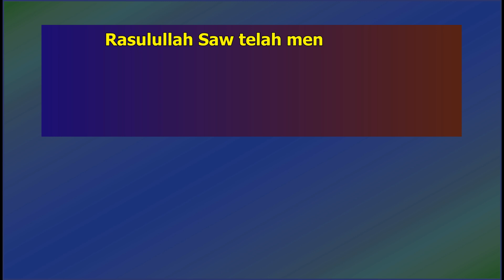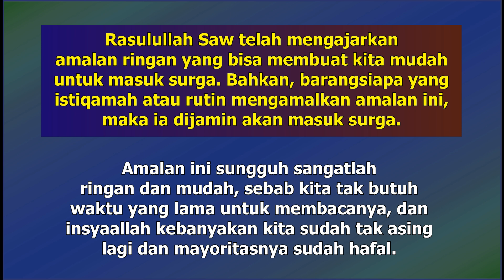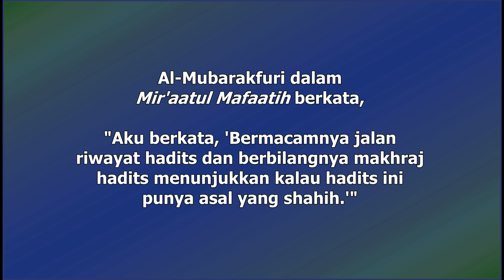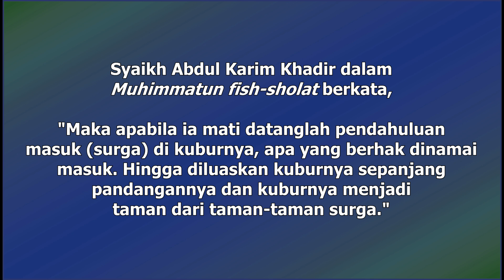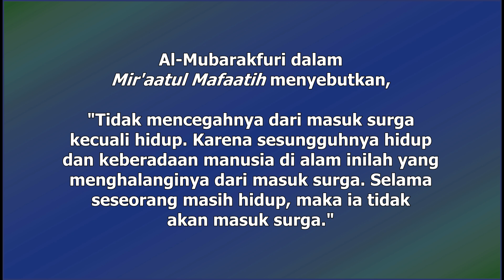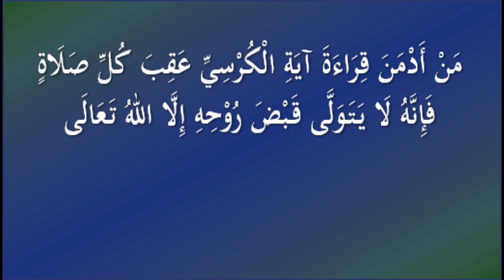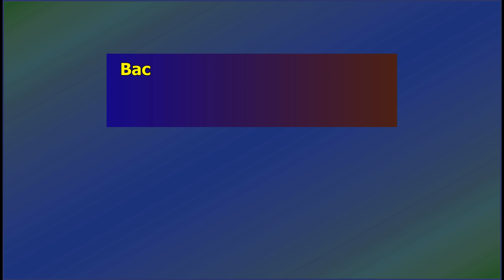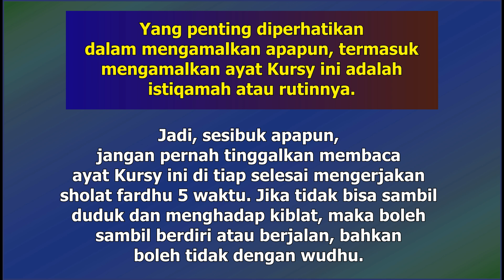Baca 1x Setelah Sholat Fardhu (DIBERI SURGA) - Ust. Mahmud Asy-Syafrowi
Baca 1x Setelah Sholat Fardhu

Ringan dan mudah. Siapa yang rutin dan istiqamah mengamalkan amalan ini di setiap kali selesai mengerjakan shalat wajib atau shalat fardhu 5 waktu, maka ia dijamin akan masuk surga dan diberi kematian yang mudah dan indah.
Mari jangan sampai kita tinggalkan amalan yang ringan dan mudah ini.
Apa dan bagaimana amalannya?
Simak penjelasannya dalam video kami berikut ini.
Semoga bisa memberi manfaat untuk kita semuanya, amiin yaa robbal'aalamiin.

Mahmud Asy-Syafrowi